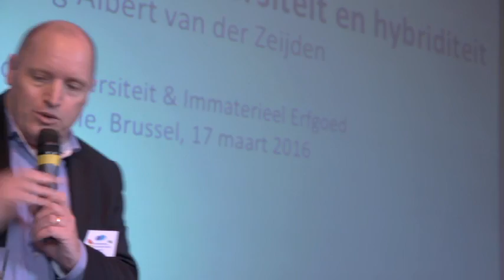Albert van der Zeijden - De uitdagingen van hybriditeit en superdiversiteit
De uitdagingen van hybriditeit en superdiversiteit